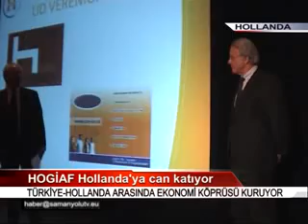Türk işadamları Hollanda'nın gözdesi 02.12.2010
HOGİAF Hollanda'ya can katıyor
TÜRKİYE-HOLLANDA ARASINDA EKONOMİ KÖPRÜSÜ KURUYOR